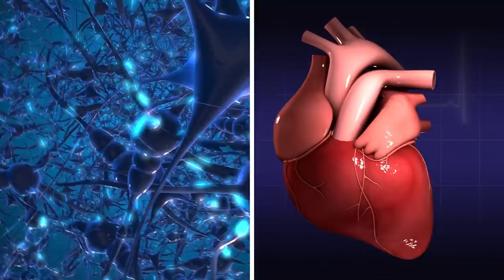I Ritrovamenti più Misteriosi Scoperti nella Giungla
La giungla è un ambiente naturale prezioso perché ospita circa la metà delle specie animali e vegetali terrestri. Sebbene occupi soltanto il 6% della superficie terrestre totale, la giungla rimane un mistero tutto da scoprire a causa della sua inospitalità per gli esseri umani. In questo video abbiamo raccolto i 10 ritrovamenti più misteriosi mai scovati in questo ambiente unico al mondo, tra cui un rettile che ha qualcosa in comune con Gesù, la carcassa di una balena e una specie di fiore capace di inghiottire animali vertebrati. Scorrete la lista per scoprire cosa si nasconde nelle foreste pluviali del nostro pianeta.